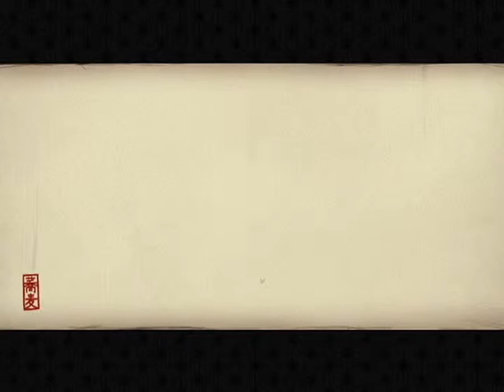今日は、そば。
NCC新潟コンピュータ専門学校のCG･Webクリエーター科の学生作品です